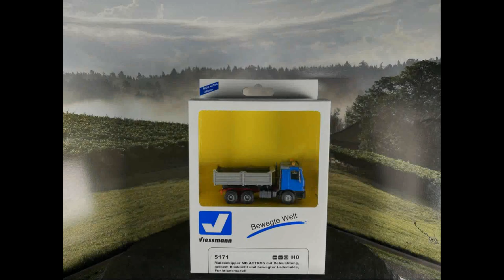Mercedes Benz Actros mit bewegter Lademulde und Beleuchtung - Viessmann 5171 - Spur H0 1:87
ACHTUNG - Aktuell werkseitig ausverkauft
Hier geht es zu aktuell lieferbaren Muldenkippern in H0 & 0
Viessmann Funktionsmodell MB ACTROS mit Beleuchtung, Blinklicht und bewegter Lademulde im Maßstab 1/87.
Baustellen-LKW zum Transport von Aushubmaterial.
Das Modell verfügt über funktionsfähige Front- und Heckleuchten, 2 gelbe Blinklichter auf dem Dach, eine bewegliche Lademulde und einen Unterflur-Antrieb. Wartungsfrei dank LED-Beleuchtung. Der integrierte Digitaldecoder ist multiprotokollfähig und versteht die Formate DCC und MM. Außerdem verfügt das Modell über ein zufallsgesteuertes Schauprogramm (Diorama-Modus).
TIPP: Das Powermodul Art. 5215 sorgt für flackerfreies Licht beim Betrieb mit Wechselstrom und erzeugt nahezu doppelte Helligkeit.
Einbautiefe: 50 mm
Abmessungen (LxBxH): 8,5 x 3,5 x 4 – 6,5 cm
Modell Besonderheiten:
Für analogen und digitalen Betrieb
Digitaldecoder integriert (DCC, MM)
Diorama-Modus - zufallsgesteuertes automatisches Betriebsprogramm (Dauer: 30 Minuten)